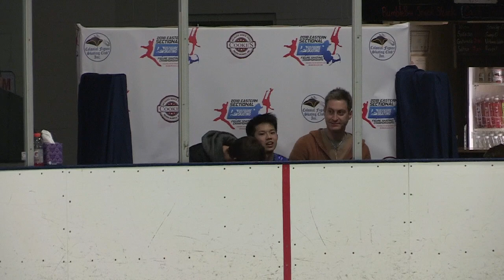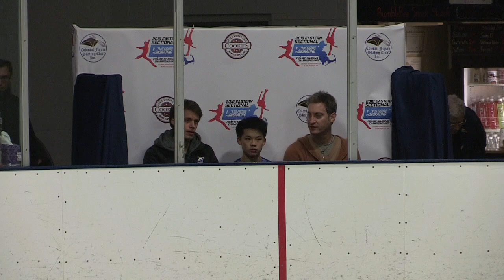2018 Eastern Sectional Championships - Novice Mens FS - Nicholas Hsieh